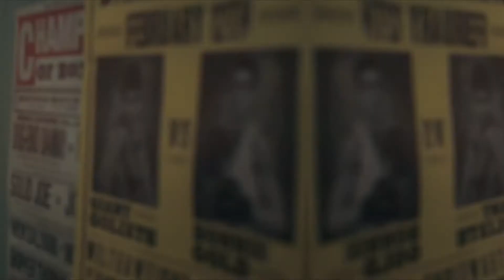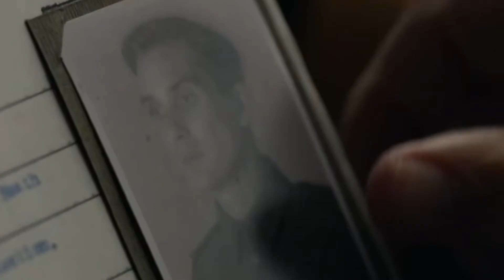PEAKY BLINDERS SEASON 6 TRAILER SECRETS FANS WOULD’VE MISSED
The Peaky Blinders Season 6 trailer has arrived, and fans are eager to see how the Shelby family's story concludes. Someone betrayed Thomas Shelby and foiled his plan to assassinate Oswald Mosley at the end of Peaky Blinders Season 5. Now we'll just have to wait and see if the sabotage continues.